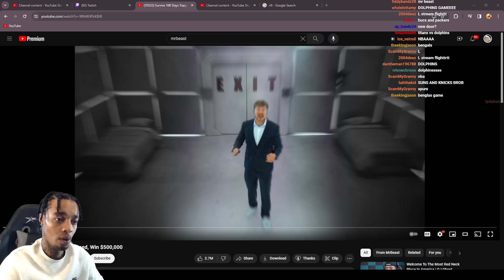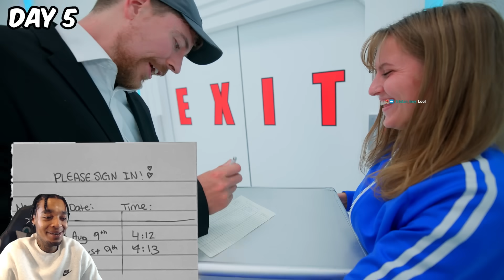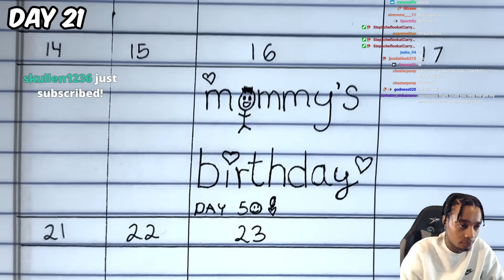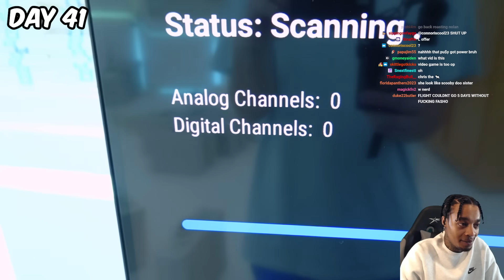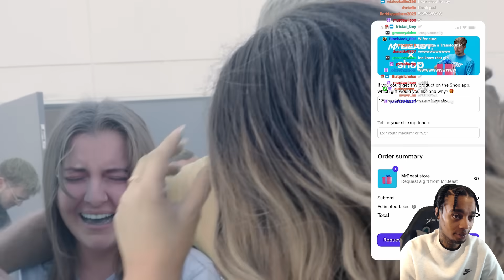FlightReacts To Survive 100 Days Trapped, Win $500,000 MrBeast!